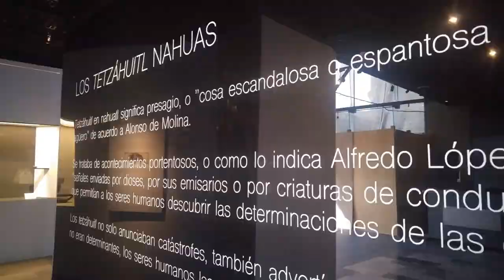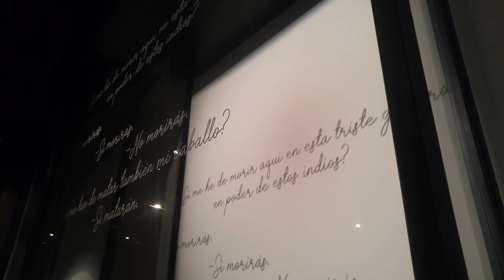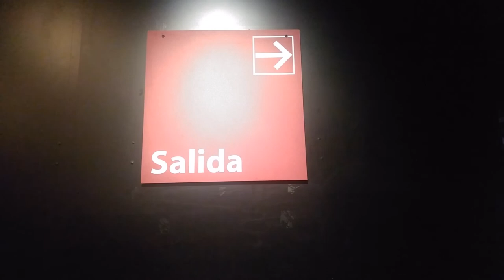🔥 Los PRESAGIOS FUNESTOS que ANUNCIAN la Llegada delos ESPAÑOLES [Lo Que NO QUIEREN que Tú SEPAS...]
⚠ 💀 ANALIZO Historiográficamente la EXPOSICIÓN "Tetzáhuitl los presagios de la conquista de México" y pongo en DUDA "los SUPUESTOS PRESAGIOS" de los mexicas que anunciaban la llegada de los españoles y/o la conquista de México Tenochtitlan.
¿Tu que piensas acerca de este POLÉMICO tema? ¿Crees que los presagios eran de origen mexica? o ¿son de origen occidental?